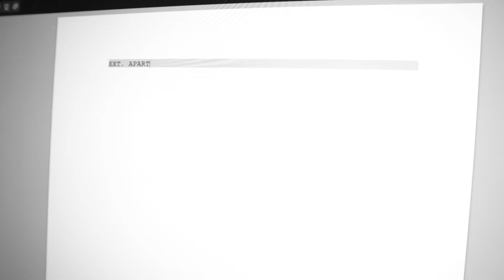the dream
Directed, written and edited by Francisco Bustillo
Starring Francisco Bustillo and Gabriel Vega
Special thanks to Gabriel Vega and Diego Mateo

At the Mountains of Madness by H.P. Lovecraft